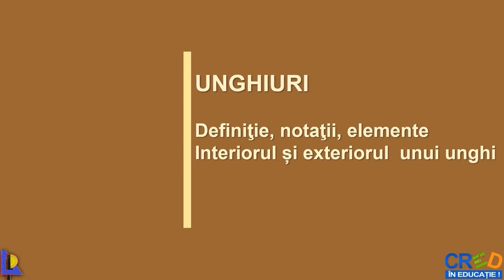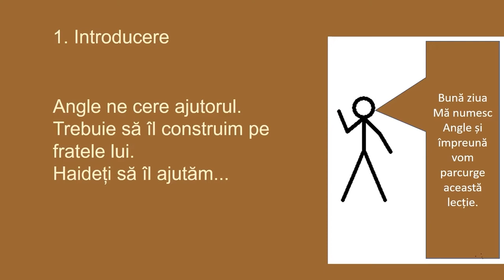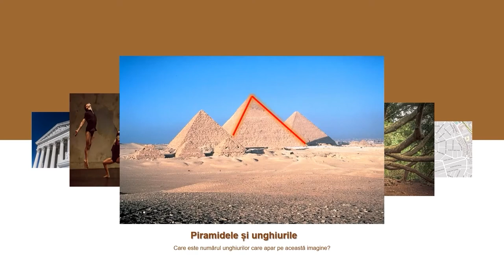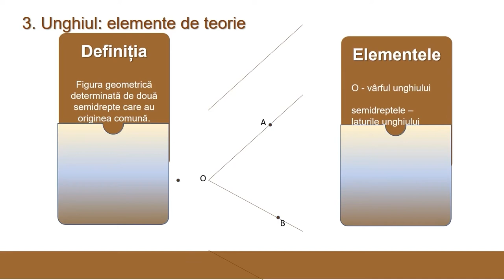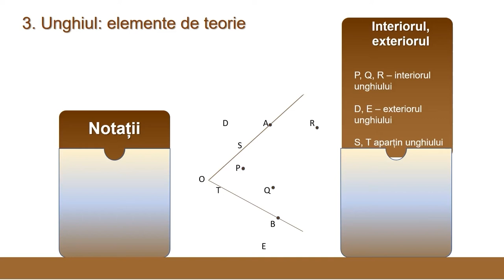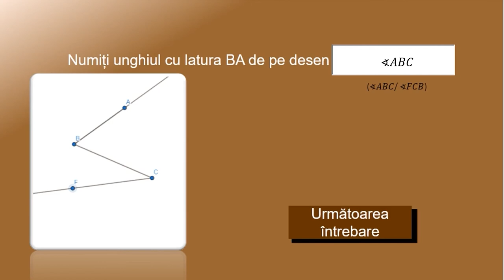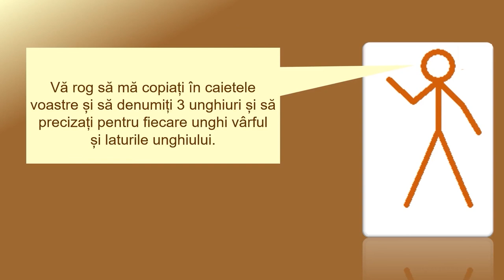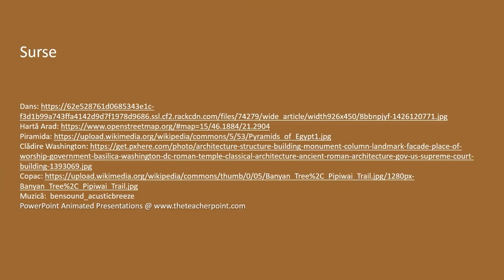Unghiuri (definiţie, notaţii, elemente, interiorul unui unghi, exteriorul unui unghi)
Activitățile de învățare vizate de acest material sunt de reprezentare prin desen a unor unghiuri.
 Resursa educațională poate fi utilizată de către cadrul didactic, la clasă sau online, fiind un bun suport pentru realizarea unei secvențe de lecție. De asemenea, materialul poate fi parcurs individual de către elevi, în ritm propriu.
Materialul propus poate constitui un material de sine stătător folosit pentru înțelegerea conceptelor introductive despre unghiuri (definiția unui unghi, elementele unui unghi, notațiile, interiorul și exteriorul unui unghi), dar poate fi privită și ca parte componentă a unei activități mai ample de învățare, activitate ce presupune atingerea mai multor competențe specific
Un rezultat al parcurgerii acestei secvențe de către elevi ar fi conștientizarea complexității lumii înconjurătoare și încurajarea implicării elevului în autoevaluare. Învățarea este orientată către elev, îî permite elevului să-şi aleagă conținutul şi instrumentele corespunzătoare propriilor interese, necesități.
Scopul secvenței este eficientizarea procesul de învățare printr-o abordare diferită a conceptelor.